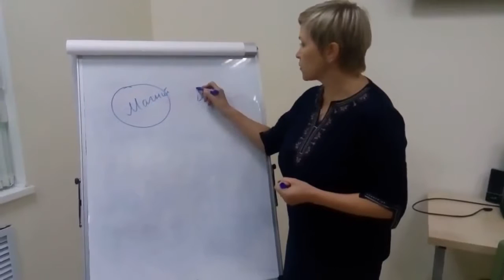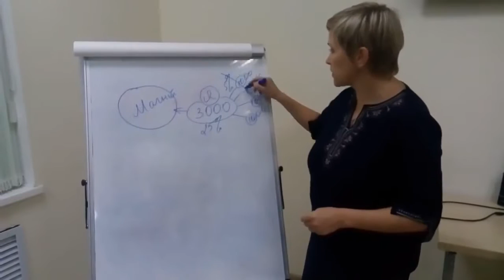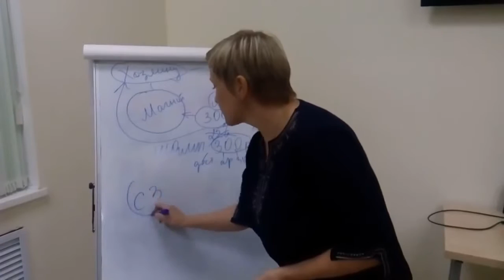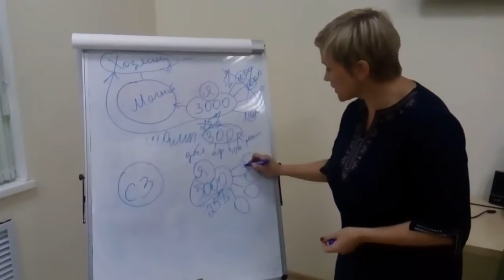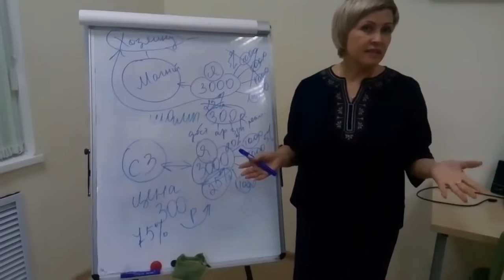Кто и как зарабатывает на нас !